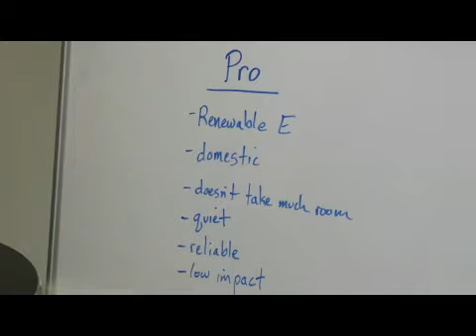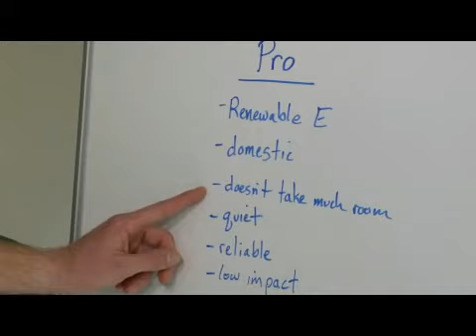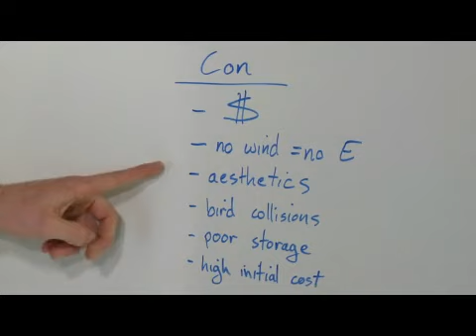Advantages & Disadvantages of Wind Power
Advantages & Disadvantages of Wind Power. Part of the series: Biology & Science Questions. Wind power is a form of renewable energy, it's a domestic source of energy, and it is a reliable and quiet form of energy. Discover disadvantages of wind power, such as the cost, with help from a science teacher and field biologist in this free video on science questions.